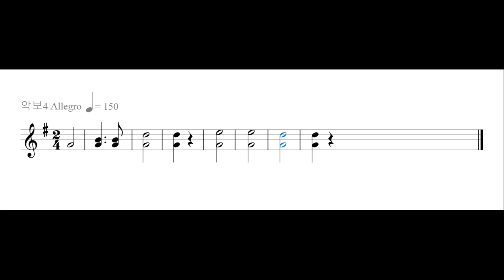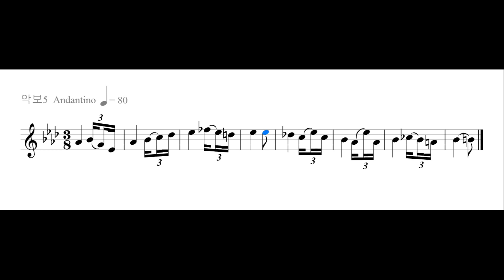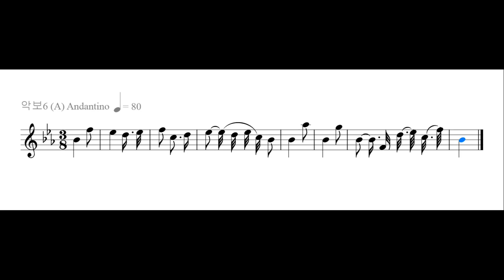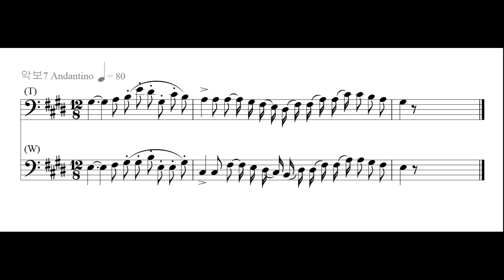144. 롯시니 G. A. Rossini 1792-1868 오페라 (빌헬름 텔) 19-365 제2막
[제2막] 루체른 호숫가에서 아르놀트와 마틸다가 만나 사랑을 약속하며 부르는 사랑의 듀엣이 아름답다. 잠시 후 아르놀트는 빌헬름텔과 발터푸르스트에게서 아버지 멜히탈이 게슬러의 명령으로 살해되었다는 소식을 듣는다. 아르놀트는 분연히 복수를 맹세한다. 빌헬름텔과 발터푸르스트, 아르놀트는 스위스가 오스트리아의 압정에서 해방되는 날까지 투쟁할 것을 다짐한다. 마을의 지도자들이 모여 스위스에서 오스트리아를 몰아내기로 서약한다. - 감사합니다. 김동철.